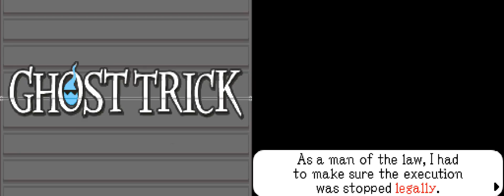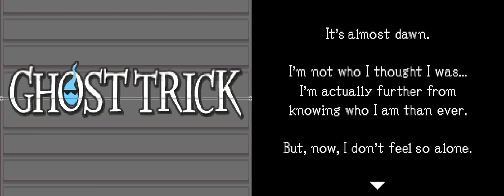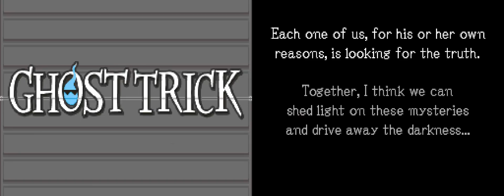Ghost Trick - 24 - today I was a hat, floppy and warm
an extra long episode today. I could have stopped after the death puzzle but clearly I didn't